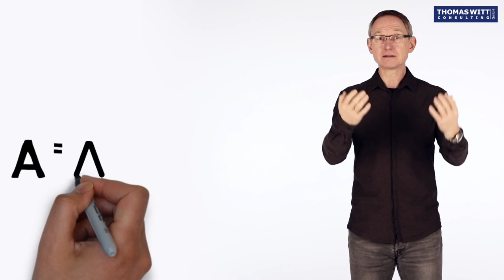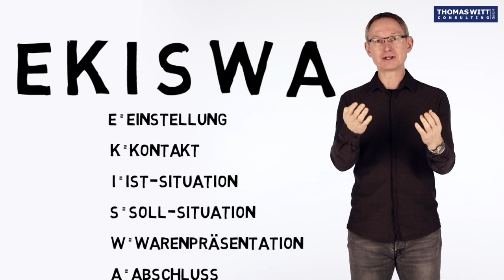3 EKISWA - Übersicht über die Treppenstufenmethode den Möbelverkäufer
Hier werden die einzelnen Stufen der Treppenmethode für Möbelverkäufer von der Wahl der richtigen Einstellung, über Kontakt, Bedarfsermittlung, Warenpräsentation und Abschluss kurz erklärt und mit der Abkürzung EKISWA verankert. So fällt es uns Möbelverkäufern leichter, jederzeit im Verkaufsgespräch festzustellen, wo wir uns befinden und welcher Schritt als nächstes dran ist.

Was Ihnen hier präsentiert wird, haben wir nicht erfunden, sondern über Jahre von den erfolgreichsten Möbelverkäufern abgeschaut.

Alle Methoden haben wir an viele tausend Möbelverkäufer weitergegeben, deren Erfahrungen mit dem neuen Verhalten in den Prozess eingebaut und ihn fortlaufend verfeinert.

Kurz: Hier werden Ihnen Methoden von der Möbelhausfläche für die Fläche präsentiert und keine Theorie!

Was ist also die Treppenmethode?

Es ist ungünstig, sofort auf jeden Möbelhausbesucher mit dem Ziel „dem muss ich jetzt unbedingt etwas verkaufen“ zuzulaufen.

Denn damit:
• holen wir uns viele Misserfolgserlebnisse ab (kein Verkäufer, den wir beobachtet haben, schreibt alle Besucher, denen er „Guten Tag“ sagt),
• und der Kunde merkt die Absicht unterbewusst und „macht zu“, wenn er sich noch nicht sicher ist, ob er kaufen will.

Sinnvoller ist es, sich kleine Etappenziele zu setzen, die man mit hoher Wahrscheinlichkeit auch erreicht (Erfolgserlebnis!) und dann erst den nächsten Schritt zu gehen.

Der Verkaufsprozess besteht wie eine Treppe aus mehreren Stufen, und es ist am bequemsten und sichersten, diese Stufen nacheinander zu gehen und keine zu überspringen. Die Treppenmethode ist eine Wegbeschreibung für mehr Erfolg und Spaß im Verkauf.

Die Abkürzung EKISWA steht für:

E-instellung
K-ontakt
I-st Situation (Teil 1 der Bedarfsermittlung)
S-oll Situation (zweiter Teil der Bedarfsermittlung)
W-arenpräsentation
A-bschluss

61118 Bad Vilbel

Schauen Sie auch: den Video-Möbelverkaufskurs